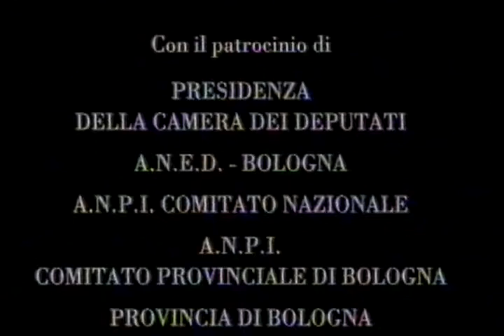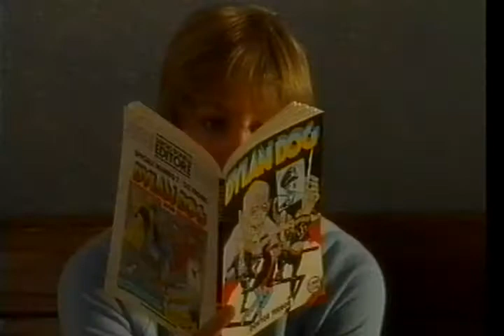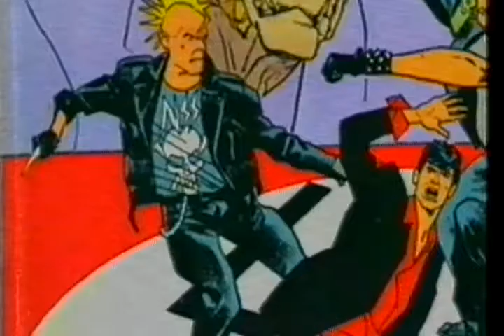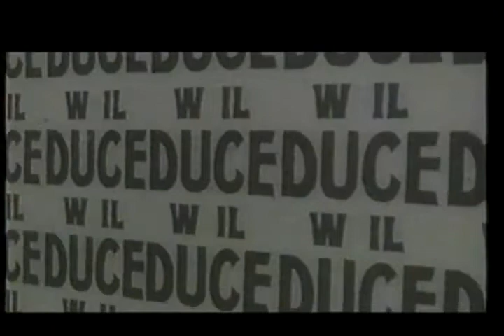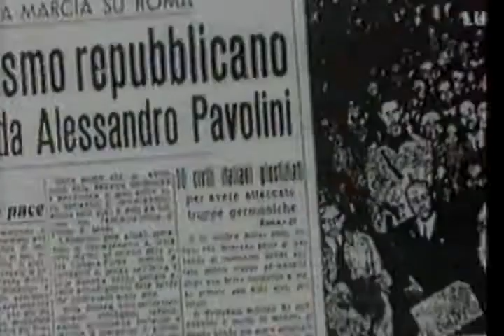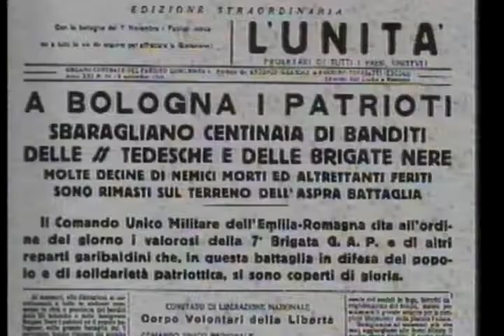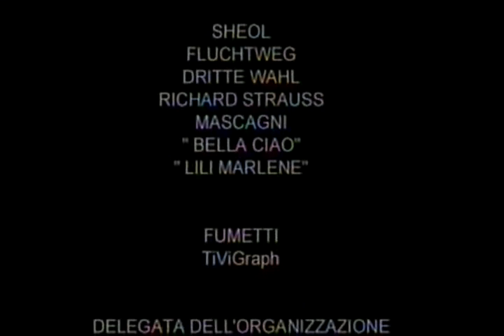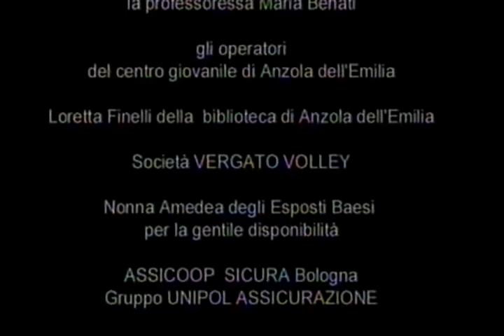EMILIA ROMAGNA ANZOLA DELL'EMILIA CHE STORIA E' QUESTA DI ANTONELLA RASTELLI